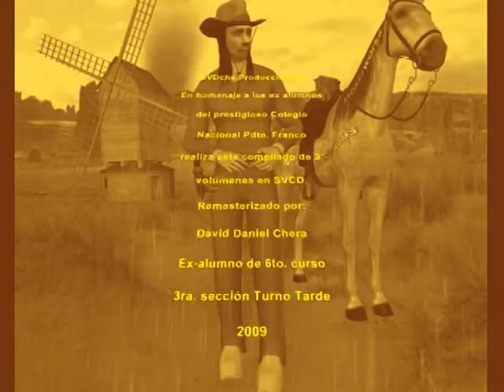Graduación_a.MPG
Misa de Acción de Gracias en la iglesia de La Catedral, promociòn 1997 Pdte. Franco.